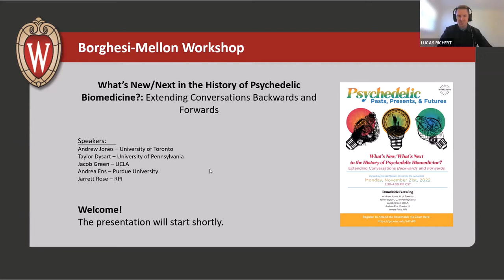What’s New/What’s Next in the History of Psychedelic Biomedicine?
Lucas Richert moderates a roundtable with a group of speakers working in the history of psychedelics: Andrew Jones, U. of Toronto; Taylor Dysart, U. of Pennsylvania; Jacob Green, UCLA; Andrea Ens, Purdue U.; and Jarrett Rose, RPI.

This event occurs on the coattails of the History of Science Society (HSS) 2022 Annual Meeting in Chicago, where many of the speakers have just presented on a range of projects from histories of psychedelic conversion therapy to The União do Vegetal and the Hoasca Project in the Brazilian Amazon. The roundtable conversation is a chance for the scholars to think through intellectual and structural next steps for their research in light of the conversations at HSS, especially as it relates to building a transdisciplinary network of psychedelic researchers, developing relevant pedagogical materials, and integrating humanities perspectives into future psychedelic science research questions.

The Borghesi-Mellon program is sponsored by the UW Center of the Humanities: "Since 2000, the Center's Workshops in the Humanities have provided an opportunity for students and faculty to work together outside of the classroom, in working groups centered on an interdisciplinary topic, broadly conceived, drawn from any period, field, or method of research in the humanities...the Workshops have led to conferences, books, teaching innovations, and the creation of long-term research centers and projects."